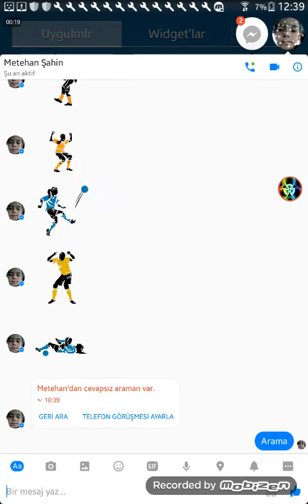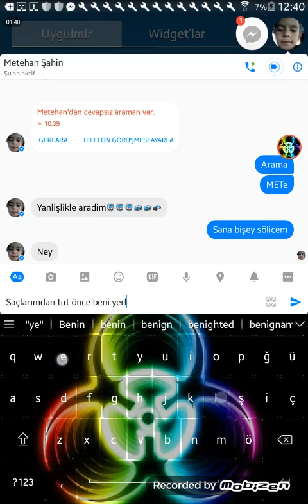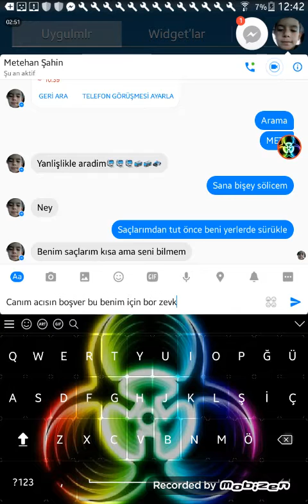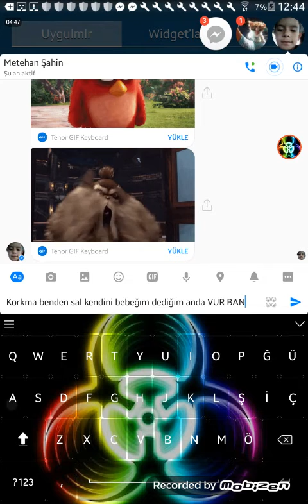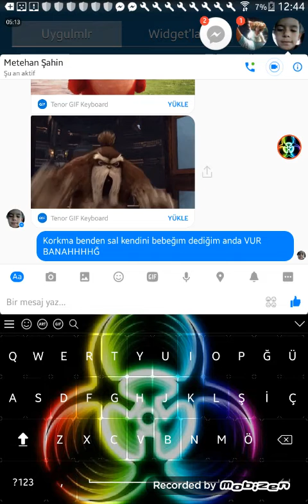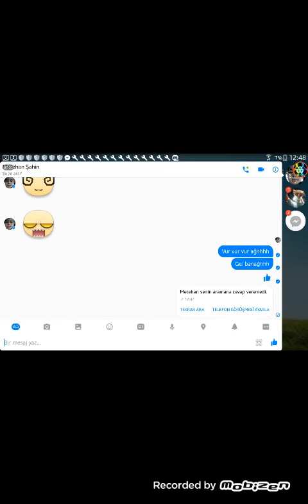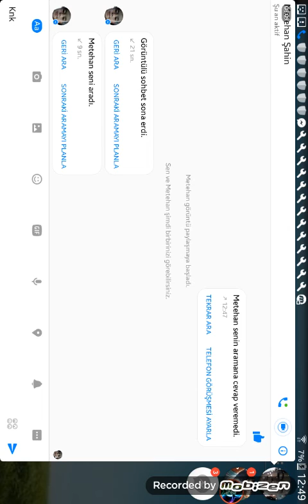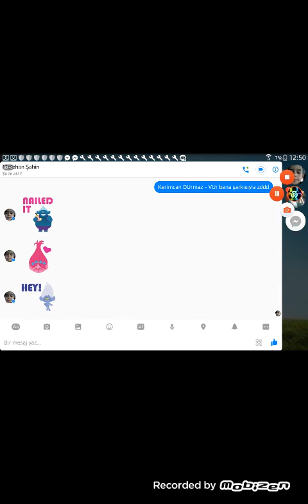Metehan ı Trolledim!!